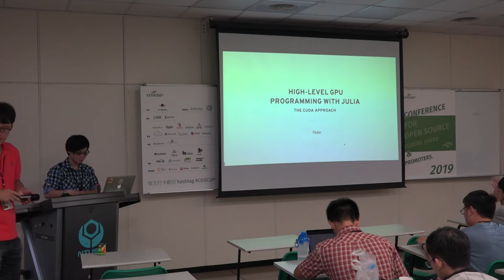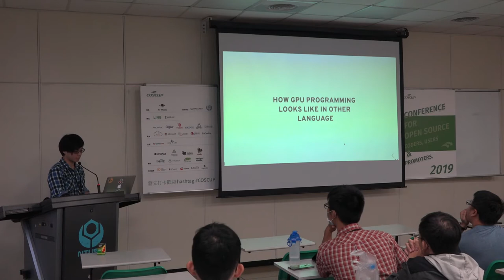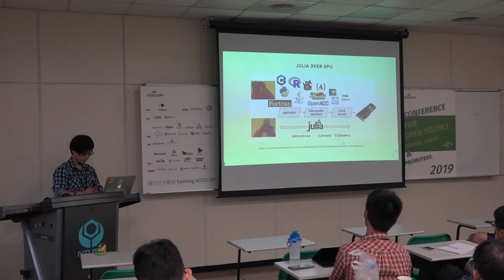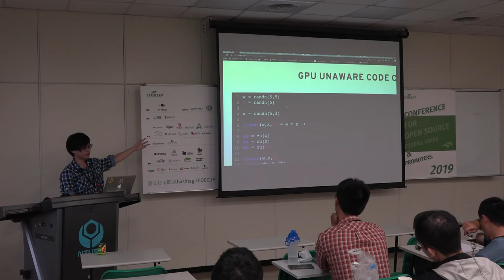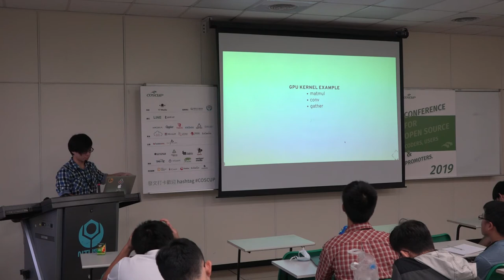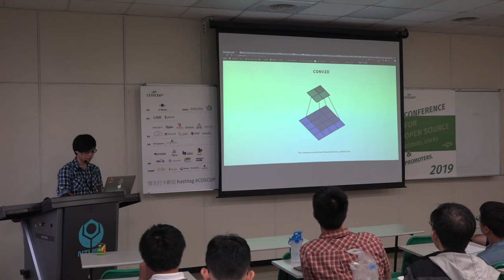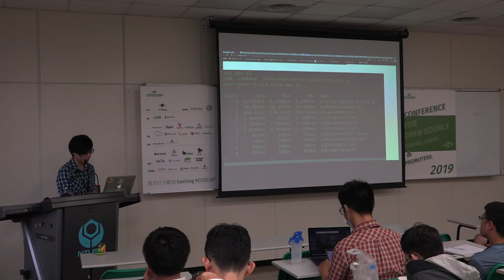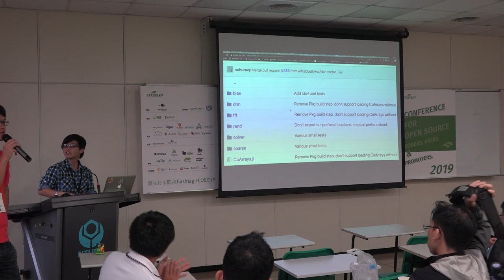[COSCUP 2019] TR413-1 DAY2 High Level GPU Programming with Julia